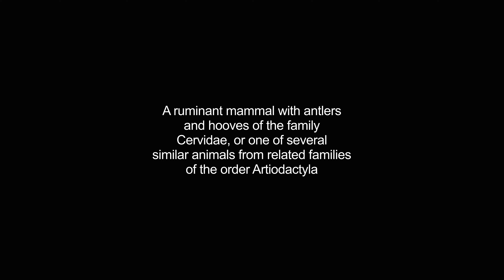deer video Dictionary meaning and pronunciation